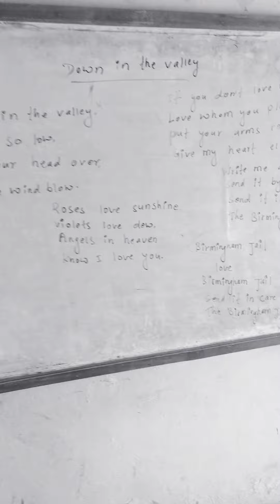Dawn in the valley